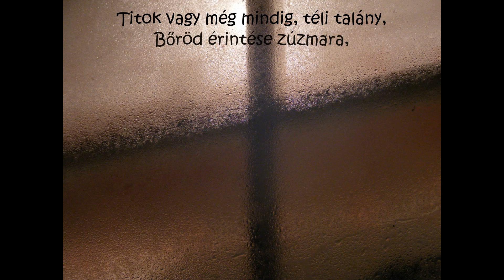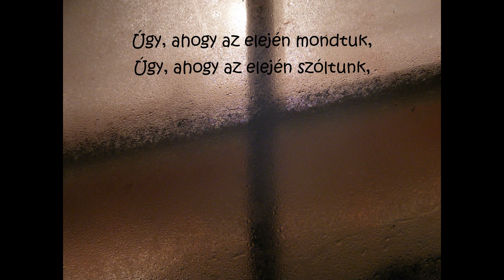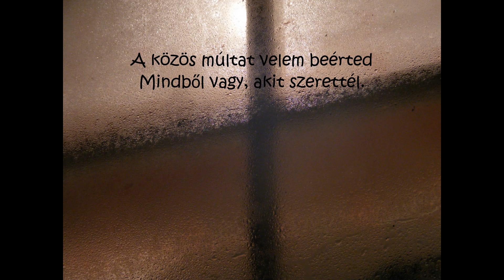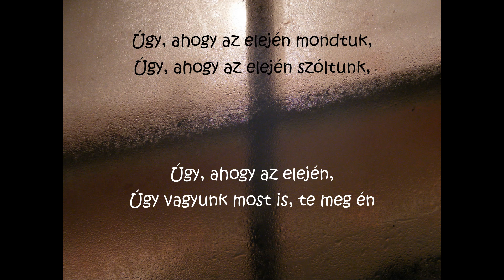Esszencia Produkció / Lakatos Róbert-Grecsó Krisztián: Úgy, ahogy az elején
Zene: Lakatos Róbert
Dalszöveg: Grecsó Krisztián